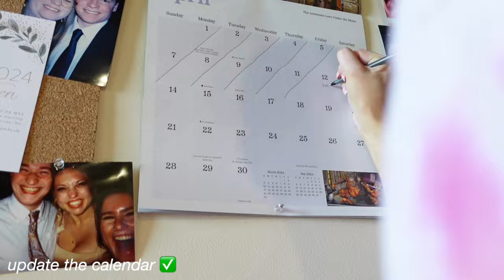SPRING RESET 🌸🧼🧹 | spring cleaning, nuuly dress haul, reflections, + chatty catch-up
reset for spring with me!!

I so appreciate you taking time out of your day to care about a random gal on the Internet's life ❤️ your time watching my videos, liking, comment, and subscribing really does make a huge difference in enabling my content to reach more people, and I don't take that for granted! if you know a young woman who could benefit from any of my videos, please feel free to pass them along. it brings me so much joy when I hear about women being positively impacted by the things I share. the Internet is a cool place!

"Now to him who is able to do above and beyond all that we ask or think according to the power that works in us – to him be the glory in the church and in Christ Jesus to all generations, forever and ever. Amen." {Ephesians 3:20-21, CSB}

♡, emily